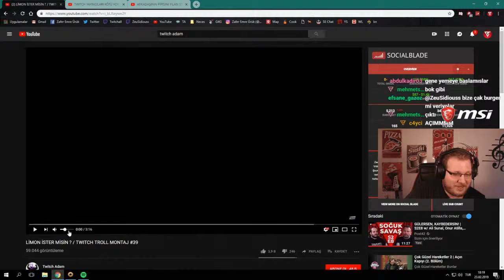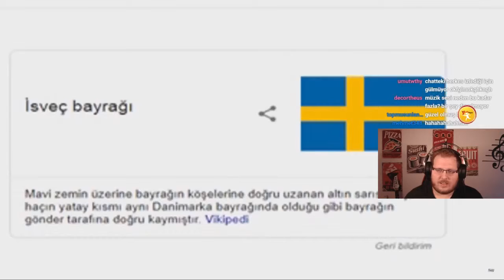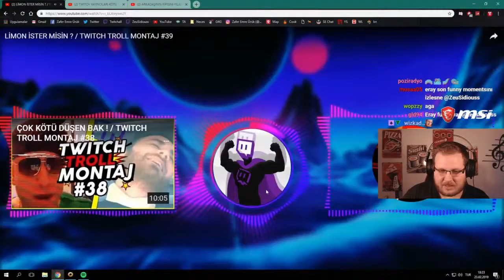Zeusidiouss Twitch Adam 39 İzliyor Troll Montaj